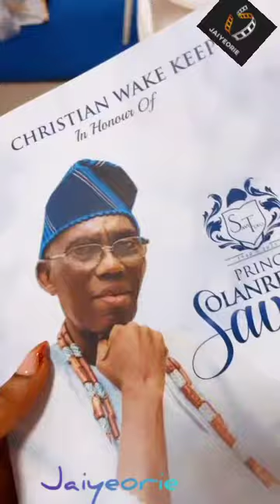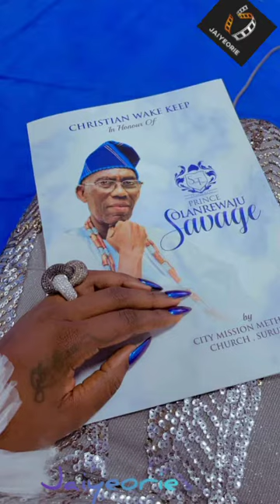Toke Makinwa Savage Lola Oj - Tiwa Savage father's burial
Toke Makinwa Tiwa Savage Lola Oj - Tiwa Savage father's burial

source - Toke Makinwa Tiwa Savage Lola Oj ig